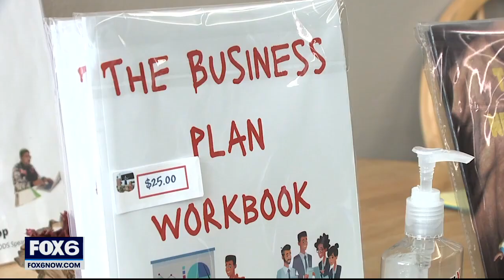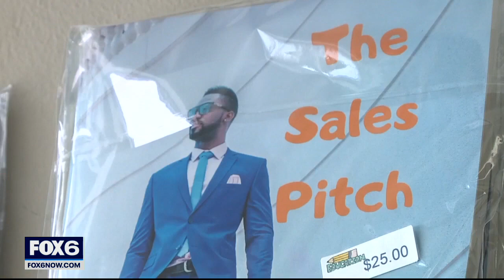Milwaukee’s Darick Books seeks to uplift, teach, create FOX6 News Milwaukee - Darick Spears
A Bookstore like no other. The First of its Kind by Darick Spears. Darick Books.